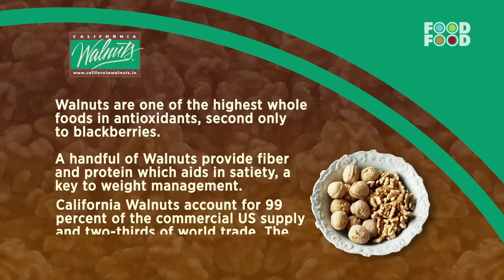बाजार जैसी गाड़ी लस्सी बनाए अब घर पर | Lassi Recipe | Banana and Walnut Lassi Recipe | FoodFood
This recipe for a Banana Walnut Lassi is a great drink for the end of summer, or if you want to shake up your milkshake routine. Lassis are also great smoothies for those that eat vegan, or are lactose intolerant, as they use yogurt as their base instead of milk or cream. Lassis can be made with any fruit and any spice depending on your style - I used banana and red pepper in my lassi for a sweet-spicy twist.

Watch this video of chef Harpal Singh Sokhi where he in his entertaining style demonstrates how to quickly prepare Banana Walnut Pepper Lassi.

Time Stamp
0:38 add banana
0:56 add walnut
1:10 add honey